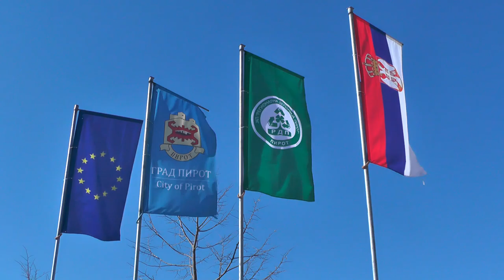REGIONALNA DEPONIJA DOBIJA LINIJU ZA SEKUNDARNU SEPARACIJU OTPADA